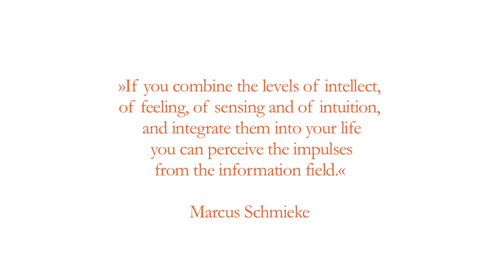Information Fields - Marcus Schmieke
Marcus Schmieke on information fields, the work of Burkhard Heim, and how quantum physics and depth psychology interprets them.